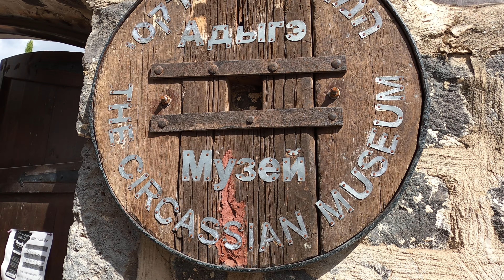Гордый Черкесский народ.Кфар-Кама.Часть 1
Изра́ильские черке́сы являются частью абхазо-адыгской группы. Историческая родина черкесов — Западный Кавказ, с которого, после поражения в Кавказской войне, они были изгнаны Российской империей в Османскую империю.Кфар-Кама или Кафар-Кама — местный совет в Северном округе Израиля.